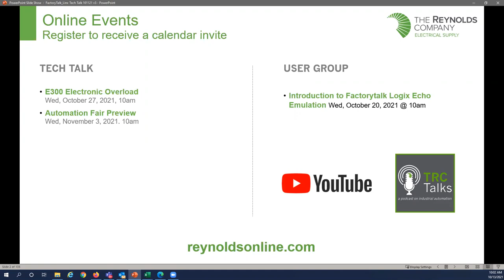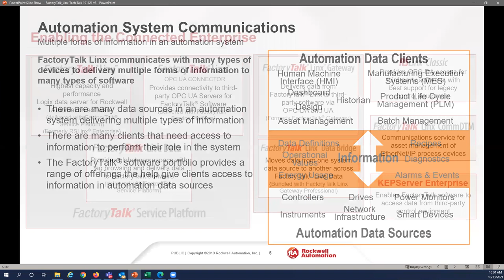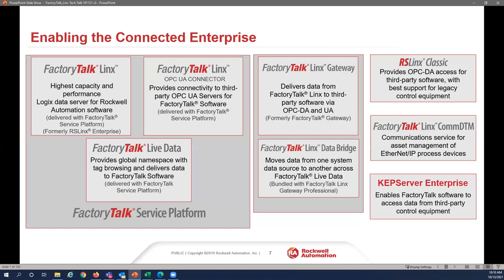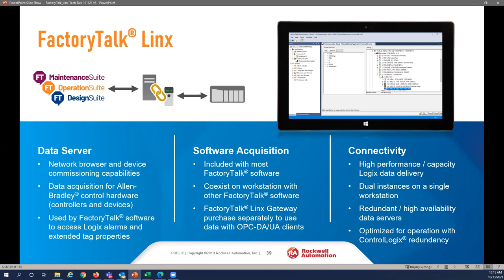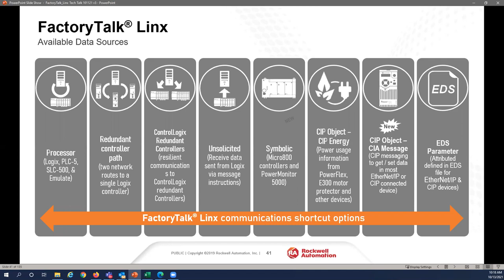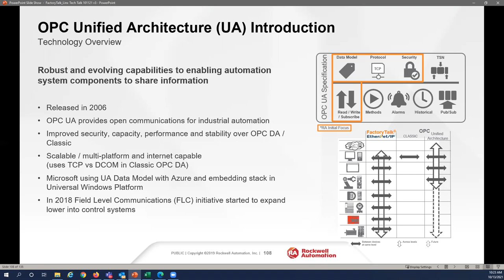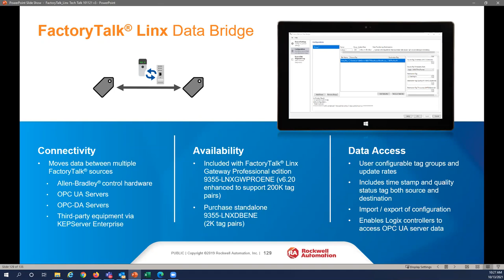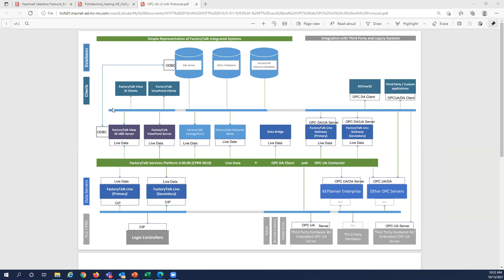FactoryTalk Linx Gateway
As devices are getting smarter, so is the software that moves that device data. Formerly known as RSLinx® Enterprise, FactoryTalk® Linx is included with most FactoryTalk software and functions as the premier data server to deliver information from Allen‑Bradley control products to the control system. Learn more about FactoryTalk Linx Gateway in this TechTalk.